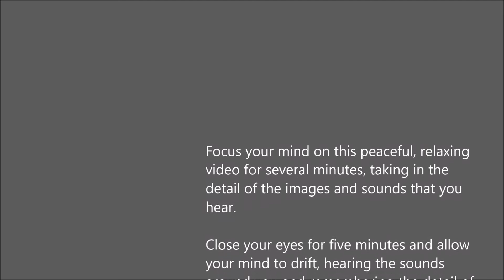Cloudy Mountains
Train your brain to relax and refuel itself, as part of your daily routine using Seven Minute Mindfulness today.

Focus your mind on this peaceful, relaxing video for several minutes, taking in the detail of the images and sounds that you hear.

Close your eyes for five minutes and allow your mind to drift, hearing the sounds around you and remembering the detail of what you have seen.

Don't worry if you drift off to sleep, as the video will continue to play.

Don't worry if you awake, as you can repeat this relaxing, mindful exercise as many times as you choose.

Feel free to share the video and please remember to Subscribe to this channel and to ring the Notify bell to stay informed of new videos, as they are created and uploaded.

Thank you for your support!  Everything in this video is based on the information we learned from online resources, our own experience, and the books we have read.  Please do your own research before making any important decisions.  You and only you are responsible for any and all digital marketing decisions you make.